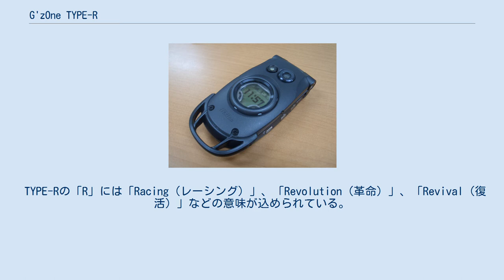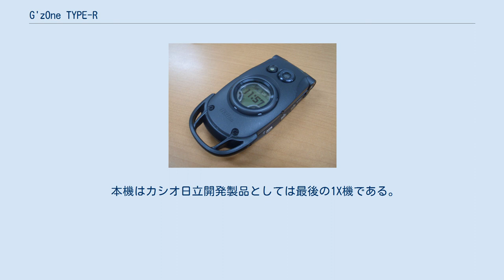G'zOne TYPE-R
G'zOne TYPE-R（ジーズワン タイプアール）ことA5513CA（エー ごーごーいちさん シーエー）は、カシオ計算機（カシオ日立モバイルコミュニケーションズ）が開発した、KDDIおよび沖縄セルラー電話のauブランドのCDMA 1Xの携帯電話である。
耐水（JIS保護等級7相当）・耐衝撃性能を売りにしたG'zOneシリーズの機種であり、2005（平成17）年7月に発売された。
 G'zOneシリーズは、2000（平成12）年から2001（平成13）年にかけて4モデルが発売され人気を博していたが、販売実績の先細りにより、それ以降は全く製品が発表されなかった。
しかし耐水・耐衝撃性能を備えた携帯電話を求めるユーザーの声は多く、約4年ぶりに復活したモデルがG'zOne TYPE-Rである。
 G'zOne TYPE-R最大の特徴はシリーズ初となる折畳み式ボディが採用されたことであり、開発時の最大の問題点でもあった。
折畳み式ボディはその構造上可動するヒンジ部が必要であるが、可動するための隙間から浸水しやすくなる。
そこで開発陣は発想を転換し、ヒンジ部には水が入る構造だが液晶やボディ側には浸水しない設計とした。
 また、通常携帯電話の開発は中身から開発し、その後外装デザインを決めるという手順を取っているが、G'zOne TYPE-Rは先にデザインモックを作り、その中にどれだけ機能が詰め込めるかという手順で開発が進められた。
結局、完成したデザインモックはカシオ製の数機種の外装に多少のアレンジを加えて流用され、G'zOne TYPE-Rよりも先に発売されている。
 TYPE-Rの「R」には「Racing（レーシング）」、「Revolution（革命）」、「Revival（復活）」などの意味が込められている。
本田技研工業の自動車のグレード「TYPE-R」との関係はない。
 デザインはレーシングの名の通り、オートバイのガソリンタンクをモチーフにしており、十字キーはディスクブレーキのローターを模していたり、カラーバリエーションもレースの世界をイメージした名称が付けられている。
さらに、起動時の効果音にはトヨタ自動車のワークスマシンであるセルモ・スープラの排気音が使われている（ちなみにKDDIは同チームのメインスポンサーであった）。
 背面のサブ液晶にはカラー液晶に比べて視認性の高いモノクロ液晶を搭載し、常時時計を表示する。
また、ストップウォッチやタイマー、アラーム、電子コンパスなどの機能を備えている。
 なお、落下時の緩衝用として、3種類のカスタマイズプロテクター（ラウンドトップ、スクエアトップ、ハンマーヘッド）が付属し、同封の六角棒スパナを使って自由に付け替えできるようになっている。
 本機はカシオ日立開発製品としては最後の1X機である。